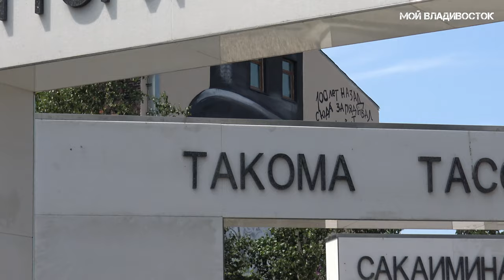Владивосток от Центральной площади до сквера городов побратимов (8 августа 2021).